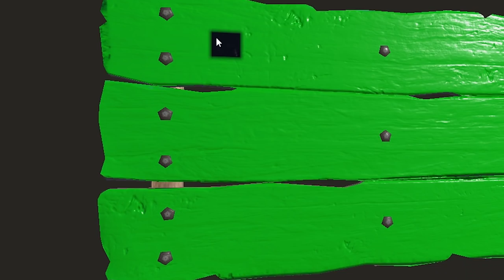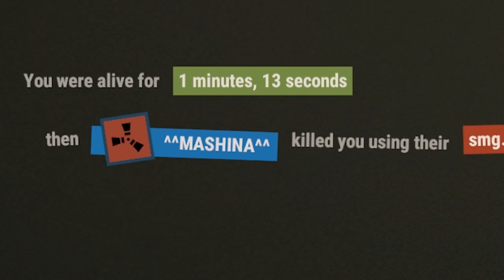RUST | LURING PLAYERS into a SCAM SHOP for EASY LOOT!